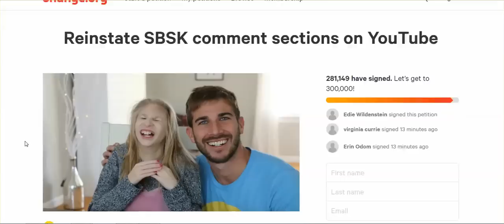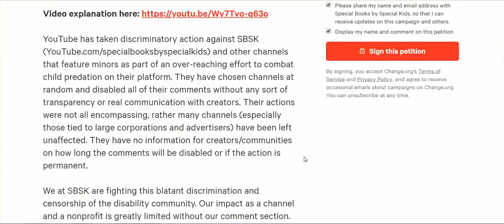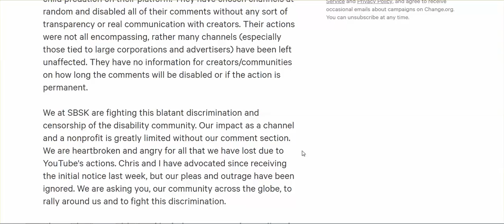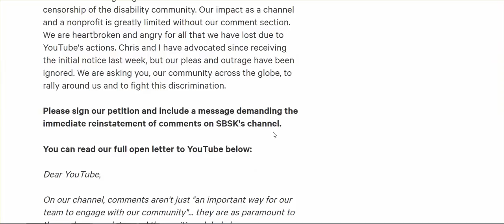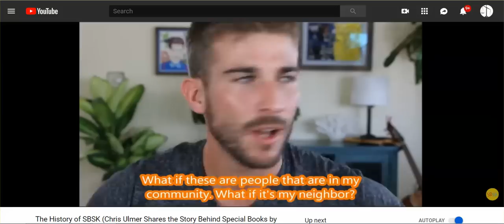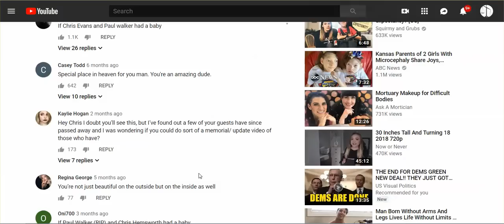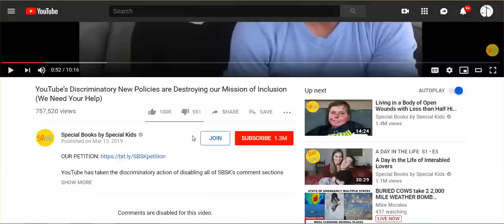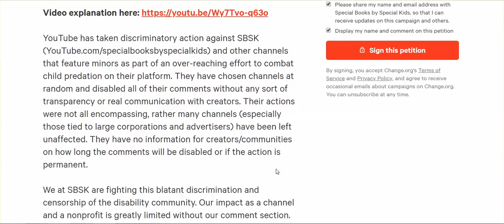YouTube Disables SBSK's Comment Section Vital To His Channel; Please Watch & Sign Petiton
After watching, I have no doubt you will want to take a few minutes to add your name to the petition, which is link to below. Thanks, guys.

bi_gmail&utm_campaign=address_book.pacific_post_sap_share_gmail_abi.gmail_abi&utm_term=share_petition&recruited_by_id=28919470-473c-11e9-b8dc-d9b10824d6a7